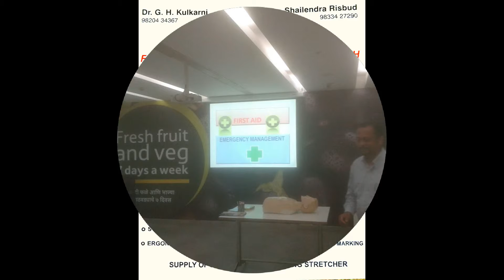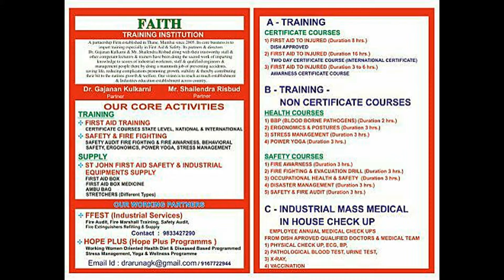St John first Aid Training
Dr. G H Kulkarni
Chairman : St John Ambulance